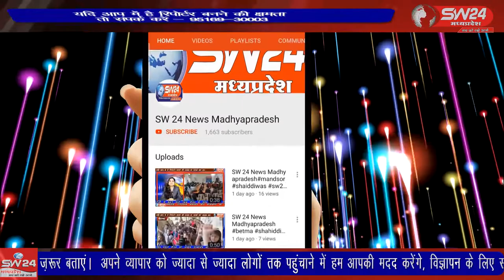5 मई से अब धार्मिक स्थल भी खुलेगे, रात में भी कर्फ्यू रहेगा समाप्त, 24 दिन बाद समाप्त हुआ कर्फ्यू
शांति समिति की बैठक में सदस्यो के सुझाव के बाद हुआ बडा फैसला, 10 अप्रैल  रामनवमी के जुलूस पर पथराव के बाद आगजनी हिंसा को देखते हुए प्रतिबन्धात्मक आदेश प्रशासन ने लिये वापस, आज बुधवार को सुबह 6 बजे से शाम 5 बजे 11 घन्टे की दी गई थी छूट। गुरूवार 5 मई से अब धार्मिक स्थल भी खुलेगे, रात में भी  कर्फ्यू रहेगा समाप्त, 24 दिन बाद समाप्त हुआ कर्फ्यू।